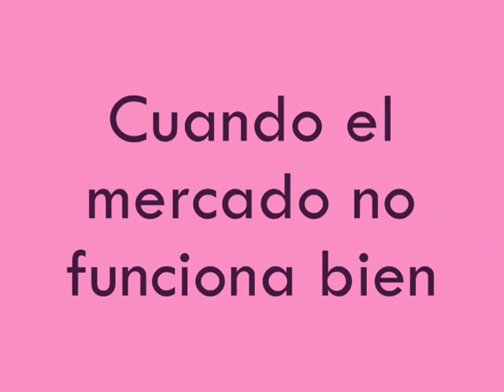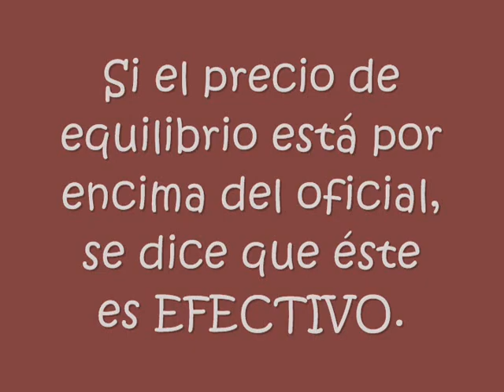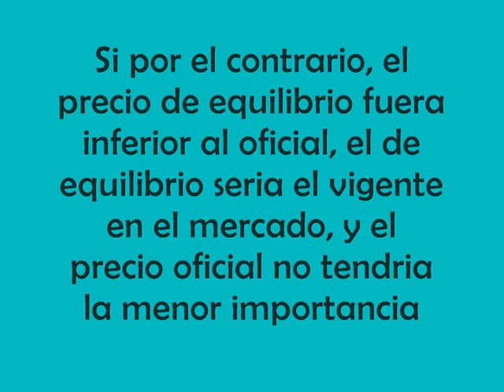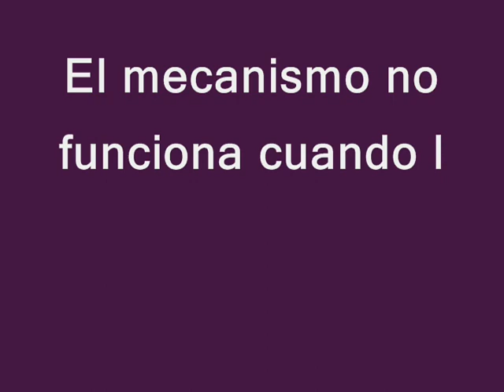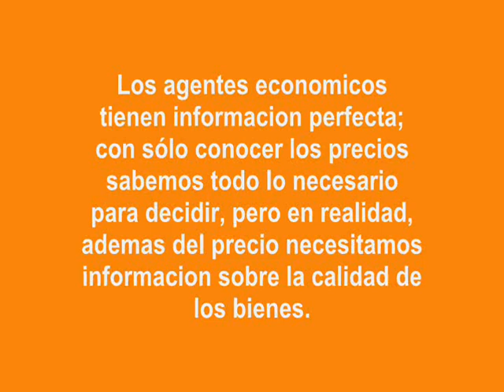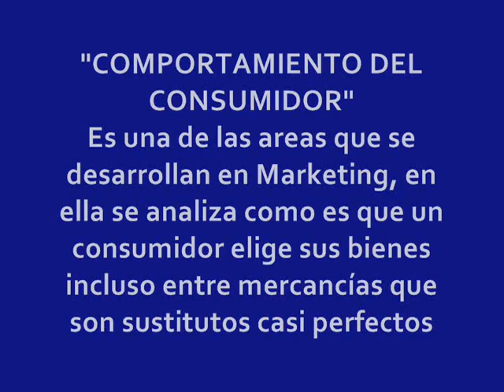COMPETENCIA IMPERFECTA ECONOMIA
Trabajo de 6to semestre, CBTis 10'